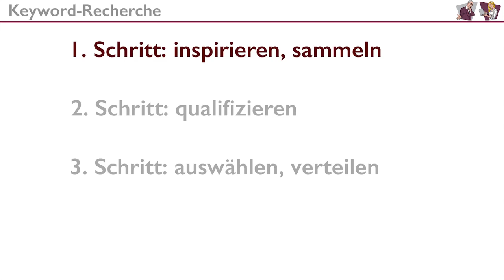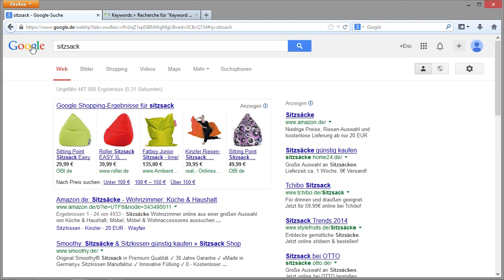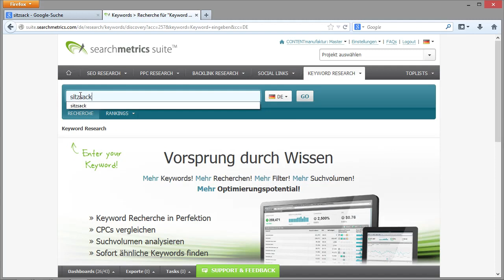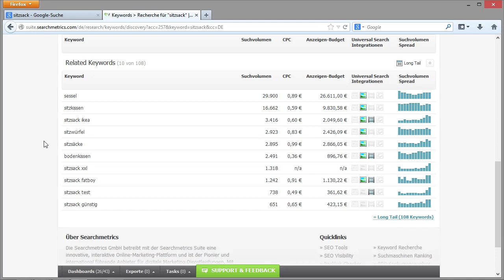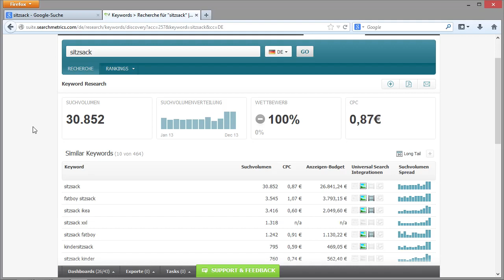Der Weg zum richtigen Keyword - Suchmaschinen-Optimierung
Es gibt viele Möglichkeiten, wie Sie nach geeigneten Keywords für Ihre Website suchen können. In diesem Video zeigt Ihnen Eric Kubitz, wie Sie die Google-Suche und die Searchmetrics Suite für Ihre Keyword-Recherche nutzen. --
 von Eric Kubitz
 - Onpage- und Offpage-Optimierung, Linkaufbau, Google Analytics, Controlling, Monitoring, u.v.m. / DVD / ISBN 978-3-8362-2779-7